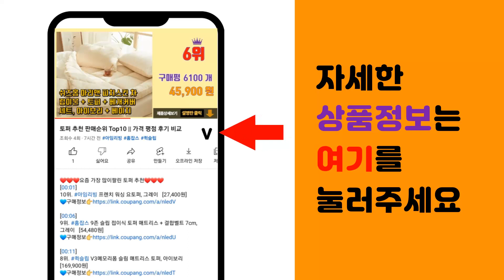냉난방기 추천 판매순위 Top10 || 가격 평점 후기 비교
❤️❤️❤️요즘 가장 많이팔린 냉난방기 추천❤️❤️❤️

[00:01]
10위. 삼성전자 업소용 인버터 스탠드 냉난방기 상업용 냉온풍기 빠른설치 실외기포함 /더드림시스템, [871,060원]

[00:06]
9위. LG 휘센 벽걸이 에어컨 냉난방기 인버터 6평 7평 9평 11평 13평 16평 전국설치가능 [591,000원]

[00:11]
8위. 삼성 벽걸이 냉난방기 냉온풍기 23년형 인버터 전국 AR07C9180HZS 기본설치무료 7 [1,180,000원]

[00:16]
7위. #[캐리어공식대리점] 캐리어 냉난방기 에어컨 ARQ07VB 인버터 벽걸이 공기정화 습도조절    [749,000원]

[00:21]
6위. 삼성전자 56.9㎡ BESPOKE 무풍클래식 에어컨 방문설치, AF17B7538BZ, 스탠 [154,020원]

[00:26]
5위. 캐리어 냉난방기 절전형 인버터 벽걸이에어컨 냉온풍기 / 전국기본설치무료, [선택01] 7형 [727,750원]

[00:31]
4위. 삼성 스탠드에어컨 냉난방기 냉온풍기 15평 18평 23평 30평 40평 [실외기포함] 인버 [1,280,000원]

[00:36]
3위. 삼성 온라인 공식인증점 냉난방기 15평 18평 23평 30평 40평 기본설치비 포함 전국설 [1,450,000원]

[00:41]
2위. 독일 RONGEO 가정용 사무실 냉난방기 냉온풍기 원룸, TP-18(냉난방가능/화이트), [220,000원]

[00:46]
1위. LG 휘센 냉난방기 사무실 인버터 업소용 15평 18평 23평 30평 40평 실외기포함 스 [592,380원]